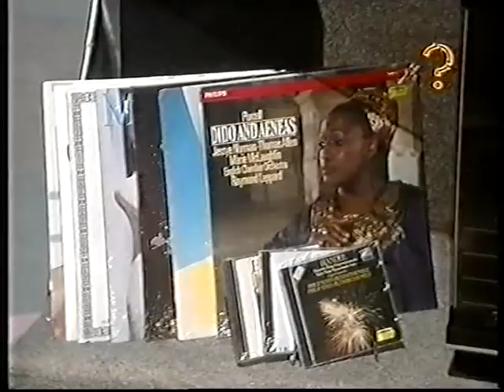3-2-1 - 'Rock Down The Ages' (1986)